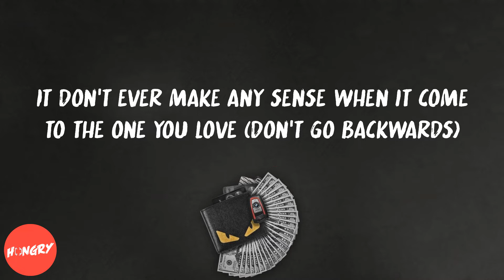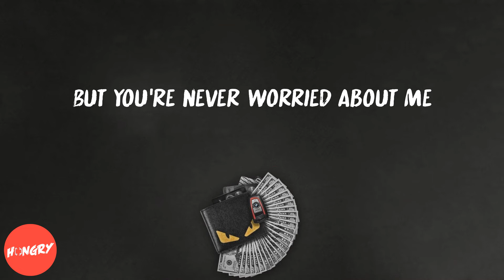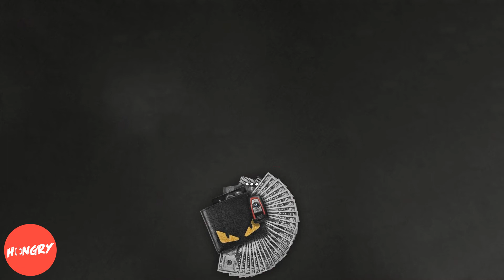Dominic Fike - Rollerblades (lyrics)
Lyrics to Rollerblades by Dominic Fike:
When I loved your body from your shoulder blades to your rollerblades (love your body)
And you taught me how to leave the everythings in the moment things (need your body)
I was younger then, back then, back in them older days (don't go backwards)
Thought that I was built to last for you
Why'd you quit so slow?
You could've held on too (love your body)
When you love somebody but you know it's only for a moment 'cause (love your body)
There's so many different dimensions but you're the only one (leave your past)
It don't ever make any sense when it come to the one you love (don't go backwards)
On your own I feel but I can see you start
I hope one day my watch works like a VCR (turn your time)
A million miles to me but I can feel you still (when you're with me)
And if history repeats I'll be right here in your reach
(Right here where you need)
'Cause I'm still under your spell as far as I can tell
But you're never worried about me
When you loved your body from your shoulder blades to your rollerblades (love your body)
And I taught you how to beat the everythings when the moment hangs
Leave your problems, don't go backwards